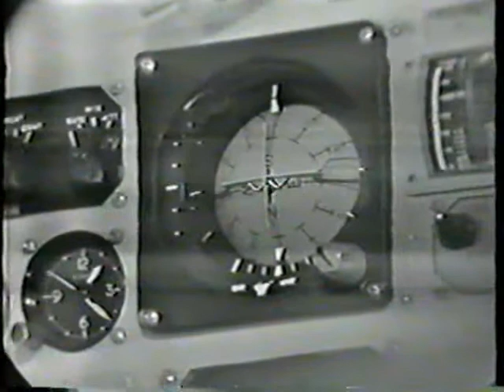CBS News Coverage of Gemini 6 Part 28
From Wendsday December 15th ,1965 CBS News Covers The Gemini 6 Rendezvous with Gemini 7,  Reporting: Walter Cronkite.

                                  The Gemini 6 Crew:

                               Command Pilot: Wally Schirra
                                  Pilot: Tom Safford

                                 The Gemini 7 Crew:
                Command Pilot :Frank  Borman

                          Pilot :Jim  Lovell